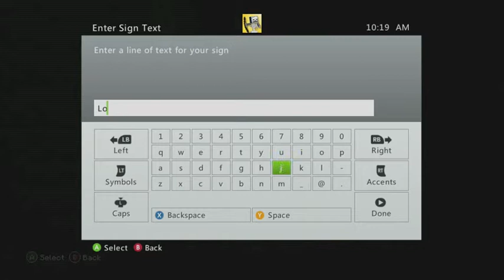Rock Paper Scissors MInecraft Game & Rainbow Runner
My MiniGames In Xbox!!!